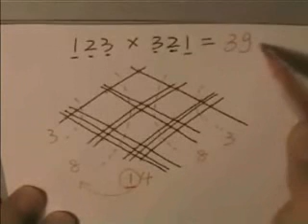How Chinese multiply